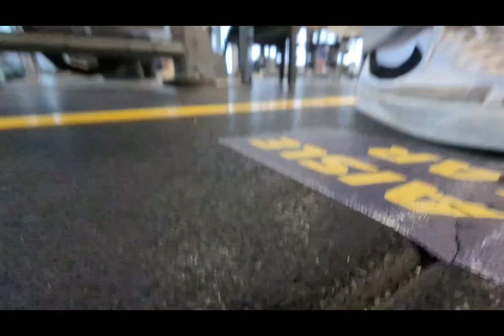UCSC Winter Bulk Back day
Passion: to inspire people to workout 💪

Back and Biceps